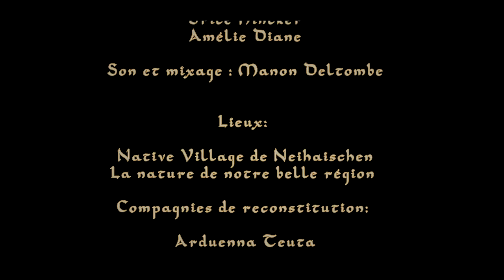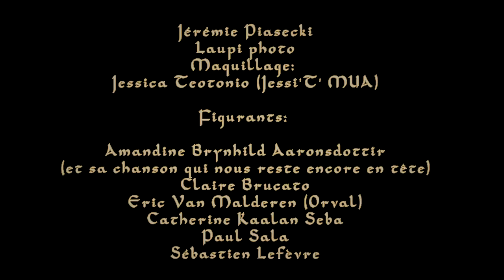Acus Vacuum - CERNUNNOS (OFFICIAL VIDEO)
Official video of our song "Cernunnos" from our album "Viribus Naturae"